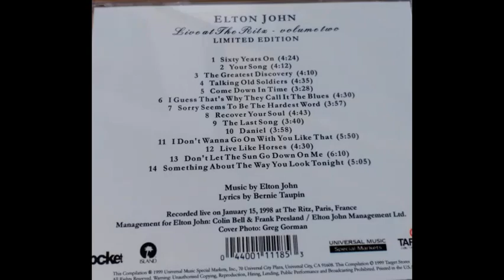ELTON JOHN "THE GREATEST DISCOVERY" LIVE AT THE RITZ 1998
ELTON JOHN "THE GREATEST DISCOVERY" LIVE AT THE RITZ 1998, silly me had this for 5 years on an external hard drive and never bothered to check it out til now, the artwork is quite good, but you can tell its a bootleg because the upc codes are the same on this picture of the cd case and the real cd case , if it was real they would have different upc code